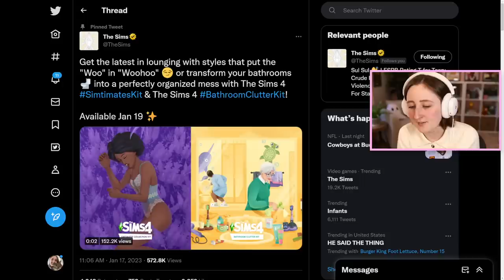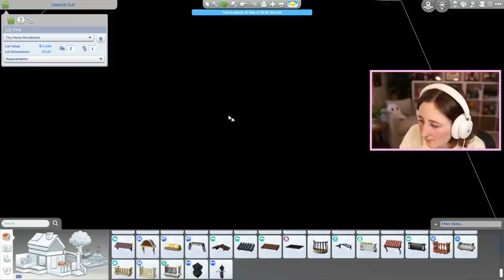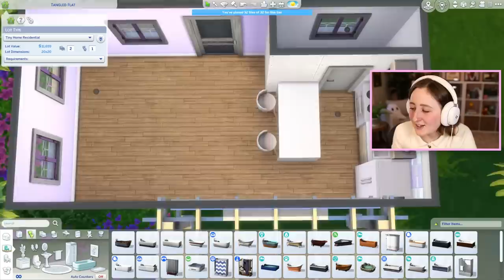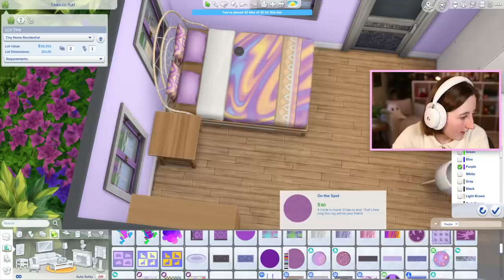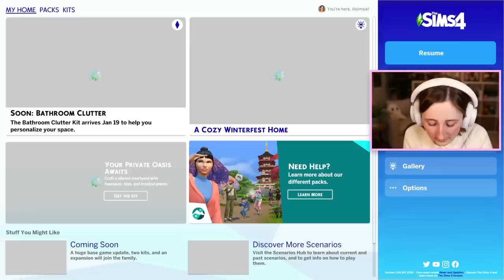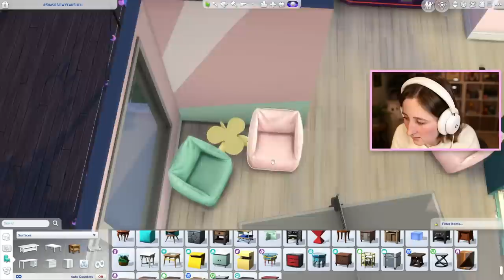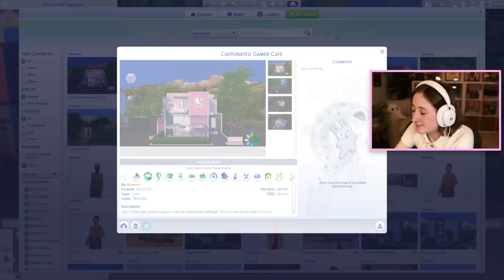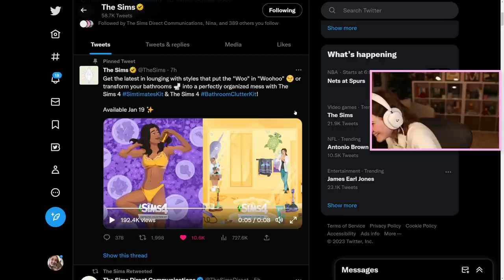i built a MICRO HOME for my legacy challenge! (Streamed 1/17/23)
Building a micro home for Not So Berry and finishing our most recent shell challenge!